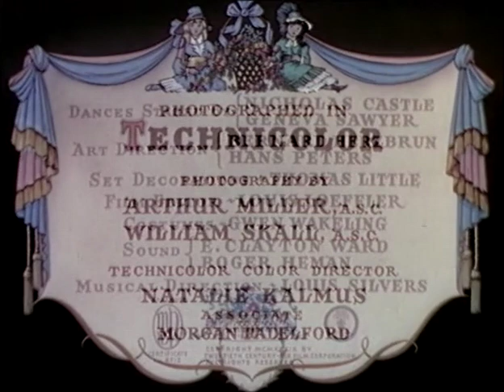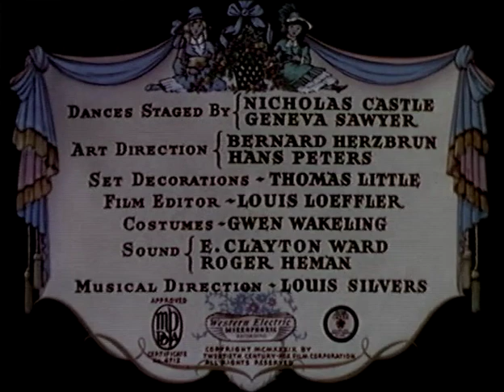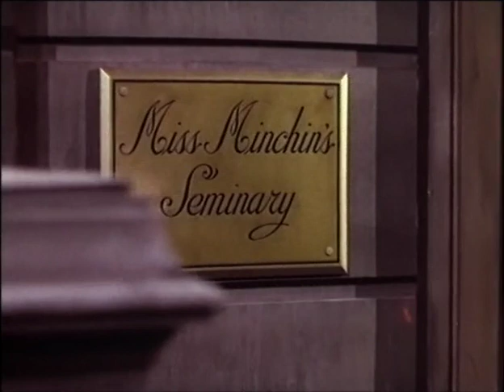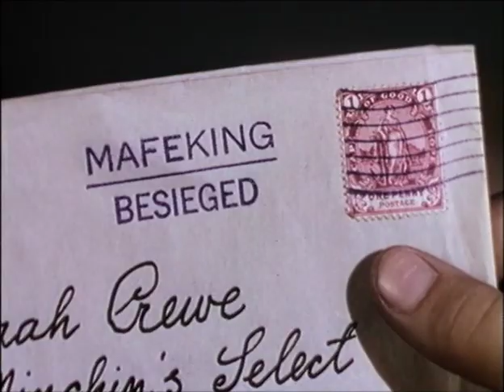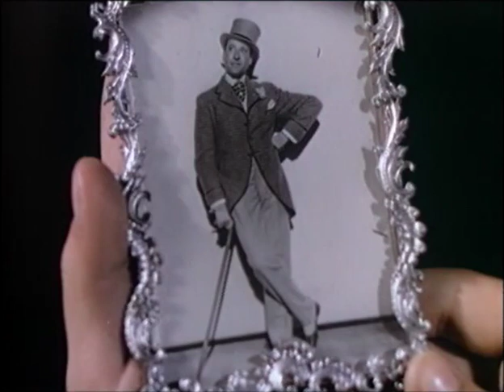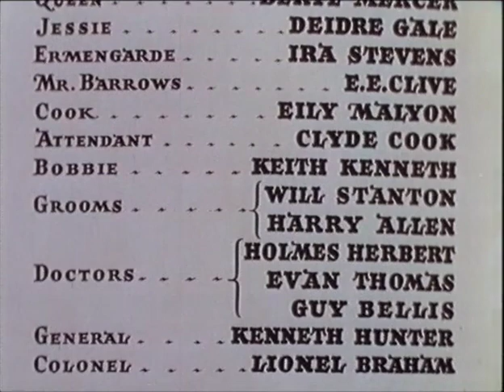The Little Princess (1939)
The Little Princess (1939) Captain Crewe (Ian Hunter), called to fight in the Second Boer War, must leave his daughter Sara (Shirley Temple) at the lavish Miss Minchin's School for Girls. Although worried about her father, Sara is kept occupied.  Miss Minchin throws Sarah a lavish birthday party. During the party, Captain Crewe's solicitor arrives with the sad news that the Captain has died and his real estate, the basis for his wealth, has been confiscated. Miss Minchin, now distraught at the loss of the Captains checks, ends Sarah's party abruptly. Without the financial support of Sarah's father, Miss Minchin moves her into a dark, cold room and tells her she is to become a servant to the school.